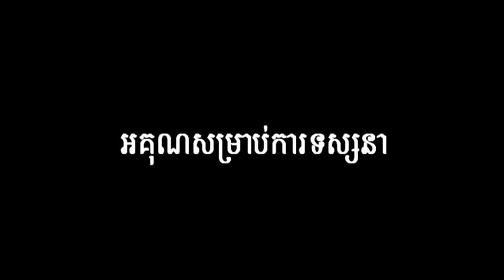គ្រាន់តែឃើញក៍ស្រក់ទឹកមាត់ ម្ហូបពិសេស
🍃Title Song :

  🍃 Producer by :

  🍃Edit Video By : Mr. Music Official

    🌿Welcome To Family Khmer Melody™🌿

☛សូមចុច Like បើស្រលាញ់ Comment បើចូលចិត្ត Video របស់ខ្ញុំ បានស្តាប់បទថ្មីៗអំពី Channel របស់ខ្ញុំ សូមអរគុណ🍃🇰🇭។

 🍃Instapram : Mr. Music Official

⚪▬▬▬🍃Follow Me🍃▬▬▬⚪
                 🌱Mr. Music Official

☞🍃ចំណាំ៖សូមស្វាគមន៍មកកាន់ឆានែរបស់ខ្ញុំដែលជាកន្លែងបន្ធូអារម្មណ៍សម្រាប់អ្នកSad។
☛🍃តោះមកស្តាប់ Remix របស់ខ្ញុំទាំងអស់គ្នាដឹងតែខប់ម៉ង។

រិមិច 2021. Remix 2021. Tik Tok (ឆុយមាយនាងស្រីក្ដឹតធំ😂)😍បទល្បីក្នុងTik Tok 100%✔ ,

បទដែលកំពុងល្បីខ្លាំងក្នុង tik tok ,Remix 2021 ,រីមិច 2020 ,បទថៃដែលស្ទាវចូលចិត្តរាំ Tik Tok ,new 7MeIody

បទដែលកំពុងល្បីខ្លាំងក្នុង tik tok Remix 2021 រីមិច 2020 បទថៃដែលស្ទាវចូលចិត្តរាំ Tik Tok new MeIody

រិមិច 2020. Remix 2020. Tik Tok😍បទល្បីក្នុងTik Tok 100%✔

Family YT team remix⛩ Remix 2020🚀Song Vai Lerng🚀

🎶🔥បទល្បីក្នុង Tik Tok🔥😅[​ ទះ2 3កំភ្លៀងមើល ]🎭New mEloDy remix 2020 rEmix in tik tok

💥✔🧡បទល្បីក្នុង Tik Tok 2020💥បទស្ទាវរាំក្នុងទិកតុក💥 Song In Tik Tok rEmix 2020

បទដែលកំពុងល្បីខា្លំង Remix tik tok 2021 រីមិច 2020បទថៃដែលស្ទាវចូលចិត្តរាំ Tik Tok New Melody

បទល្បីក្នុងTik Tok 2020💥[បទស្ទាវរាំក្នុងទិកតុក]🔥Song In Tik Tok Remix 2021

បទល្បីក្នុងTik Tok ReMix[ស្ទាវរាំបែកង៉ាងស្លុយខប់]🔥New SoNg rEmix 2021 VaiLerNg Bek Sloy

បទដែលកំពុងល្បីខា្លំង tik tok Remix 2021 រីមិច 2020បទថៃដែលស្ទាវចូលចិត្តរាំ Tik Tok New Melody

បទល្បីក្នុងTik Tok🔥[ស្ទាវរាំបែកផ្សែង] 💥Song Remix Vailerng

បទដែលកំពុងល្បីខា្លំង Tik Tok Remix 2021 រីមិច 2020 បទថៃដែលស្ទាវចូលចិត្តរាំ Tik Tok New Melody

បទល្បីក្នុងTik Tok💥[ល្បីពេញទិកតុក]🚀🎵New Song Break Mix Club 2020

[ថ្មើរហ្នឹងអត់ហូបប៊ីយែរ 🍺Remix 2021], Best Song Tik Tok 2021បទល្បីក្នុងTik Tok

🔥បទល្បីក្នុង Tik Tok💥😅[​ 🚓ជិះឡានសារ៉ែនដេញចាប់ឈ្លើយ ]🎭New mEloDy remix 2020 rEmix in tik tok

បទល្បីក្នុង Tik Tok🎼💥[ បទត្រីបា្រត្រីកញ្ចះត្រីបៃ្រកំពុងល្បី]🎭 រីមិចល្បីក្នុង Tik Tok

បទល្បីក្នុងTik Tok🔥[រាំស្លុយកប់ខា្លំង]New Song Break Mix CIub

បទល្បីក្នុង Tik Tok Remix 2020🔥[បទប្រូបែកង៉ាង]New Song Remix 2021 in Tik Tok

បទល្បីក្នុងTik Tok Remix 2020 [យប់នេះខ្ញុំចង់ញ៉ាំស្រា] 💥New Song Remix VaiLerng in Tik Tok

បទដែលកំពុងល្បីខា្លំងក្នុង Tik Tok Rrmix 2020 រីមិច 2021បទថៃដែលស្ទាវចូលចិត្តរាំ Tik Tok 2020

🎶💥បទល្បីក្នុង Tik Tok🎹🎭[ 🍌វណ្ណដាចេកបទល្បីក្នុងទិកតុក ]New Song remix 2020

🎶បទល្បីក្នុងTik Tok🔥[បែកង៉ាងកប់ខ្លាំង]💥New Song Break Mix Club Vailerng

🎶💥បទល្បីក្នុង Tik Tok🎹🔥[​ បែកង៉ាងកប់ខ្លាំង ]🎭New mEloDy rEmix 2020 in tik tok

បទល្បីក្នុង Tik Tok🔥[បទស្ទាវកំពុងតែល្បីខា្លំង]New Song Break Mix CIub

បទកំពុងក្នុង Tik Tok Remix,2020💥 [បទអូនៗរាំបែកស្លុយ] Best Song Break Mix CIub

បទល្បីក្នុង Tik Tok💥[ បទកំពុងល្បីខ្លាំងក្នុងទិកតុក ]🎭 រីមិចល្បីក្នុង Tik Tok

ReMix 2020🔥[បទល្បីពេញនិយមខា្លំង]Best Song Break Mix Remix 2020,New Melody Remix 2021

បទកំពុងល្បីក្នុង Tik Tok 2020💥[បទ វណ្ណដា ហិ ហិ ចេកអំបូង🍌]New Song Break Mix CIub

បទល្បីក្នុងTik Tok Remix 2020💥[តេីអូនស្រលាញ់បងចេះជក់ម៉ា] Remix VailernG In Tik Tok

បទល្បីក្នុង Tik Tok ReMix 2020💥[ខ្ញុំធ្វើដៃពីរដៃពីរហើយរាំពីេតៗ✌️]Song Remix 2021 In Tik Tok 2021

បទដែលកំពុងល្បីខា្លំង Tik Tok Remix 2020💥 រីមិច 2021បទថៃដែលស្ទាវចូលចិត្តរាំ Tik Tok

បទល្បីក្នុង Tik Tok Remix 2020💥[ស្ទាវចូរកាល]🔥New ReMix2021In Tik Tok

បទល្បីក្នុងTik Tok🚀[ស្ទាវរាំកប់បែកផ្សែង]💥🎭New SONG ReMix 2021 Vai LernG

💥បទល្បីក្នុង Tik Tok🔥[​family 55 team]🎭New mEloDy rEmix 2020 in tik tok By

បទល្បីខា្លំងក្នុង Tik Tok Remix 2020🔥[វណ្ណដាចេក🍌]New Song Remix VaiLerng in Tik Tok

បទល្បីក្នុងTik Tok💥កូរ៉ាវីត - Remix🚀 New Song rEmix 2021 Vai LernG Bek Sloy

បទល្បីក្នុង Tik Tok💥 [យកដាវចូលកាប់]- rEmix 🎭New SONG ReMix Vai LernG

បទដែលកំងល្បីខា្លំងក្នុង Tik Tok Remix 2020 រីមិច2020 បទថៃដែលស្ទាវចូលចិត្តរំាTik Tok2021

ភេ្លងពុងពេញនិយម🔥Tik Tok 2020[កញ្ញាៗរាំស្លុយខប់]💥New Remix Song 2021

Vanda - Hik Hik 🍌S-Dee Remix

បទល្បីក្នុងTik Tok 2021 💥[អាក្រទា] New Song Remix 2021 VaiLerng Bek Sloy

បទល្បីក្នុង Tik Tok Remix 2020💥[អត់ចេះលេងឆាតហេស] Remix, Song Remix In Tik Tok2021
24Goln-Mood Remix 2020, 💥បទអង់គេ្លសល្បីក្នុងTik Tok 2021